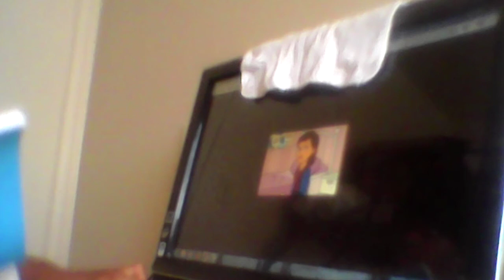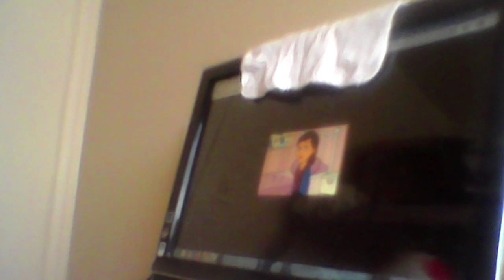toad,s dad goes on a date with Kimberly